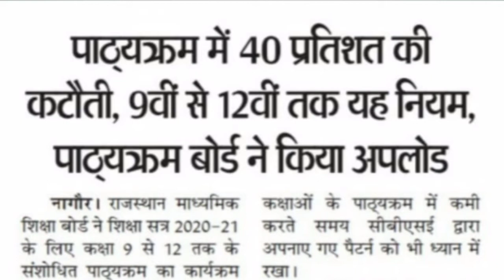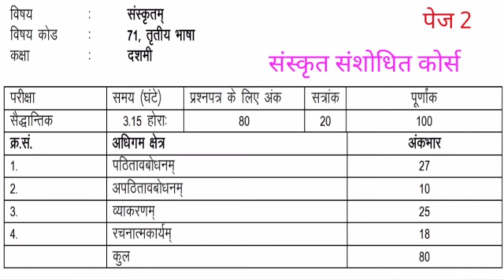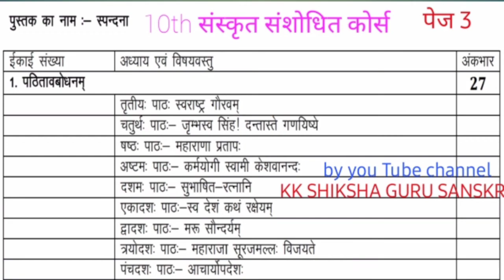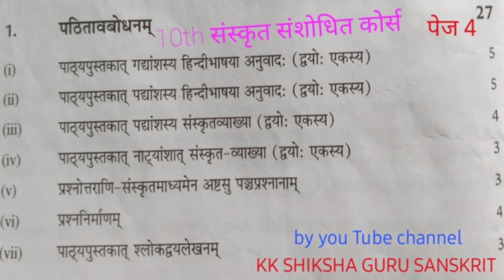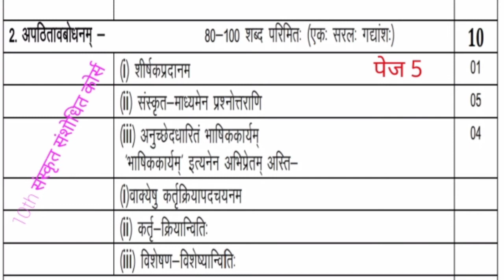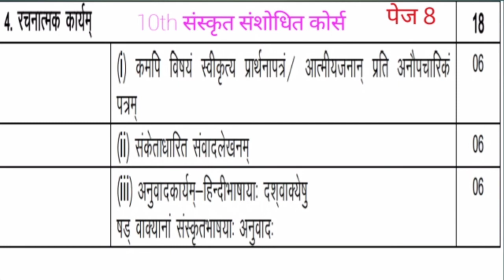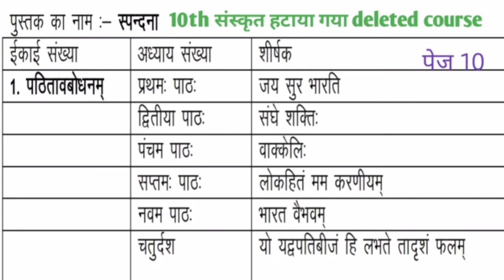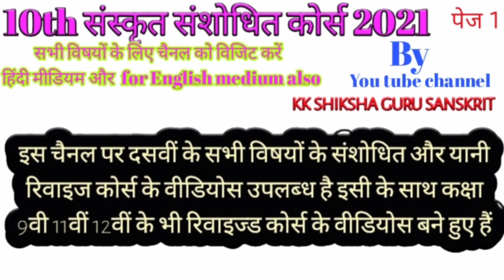10th को 60% कोर्स 4 जनवरी से स्कूलें खुलने पर पढना संस्कृत के अलावा सब विषयों के संशोधित कोर्स चैनल